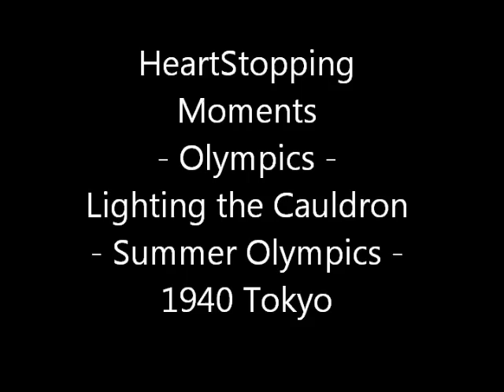Heart Stopping Moments 1940 Tokyo Summer Olympiad XII Olympic Cauldron Lighting OpeningCeremony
The Olympic Torch Relay brings the Olympic Flame to light the Olympic Cauldron at the Olympic Games Opening Ceremony.

Olympiad XII - 1940 Tokyo Summer Olympics

A heart stopping occasion for millions.

Heart disease kills more people than any other cause - join the International Heart Awareness Cause to show your support for helping to prevent other heart stopping moments in people's lives